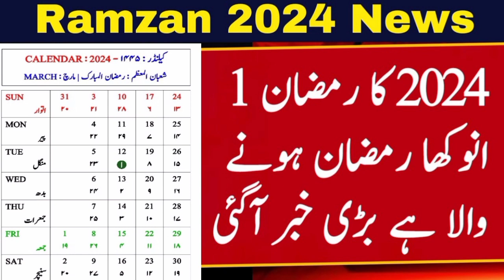Ramadan 2024 date in Pakistan | Ramzan date 2024 | Ramzan calendar 2024 | pehla roza kb ho ga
Ramadan 2024 date in Pakistan | Ramzan date 2024 | Ramzan calendar 2024 | pehla
Which date eid ul fitr 2024 will be celebrated in pakistan